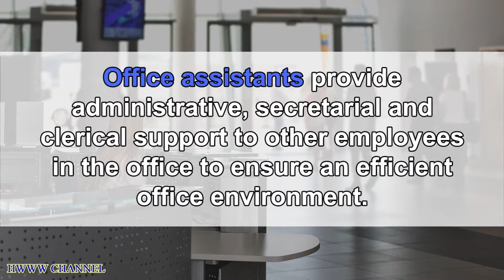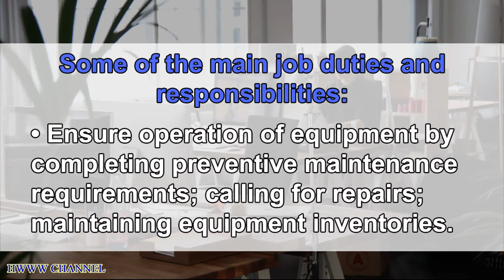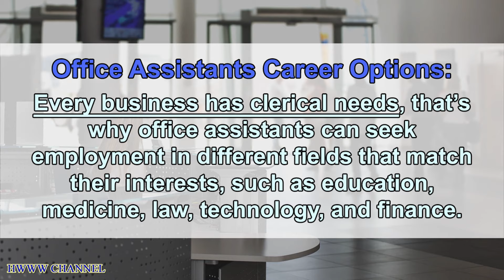Office Assistant Duties And Responsibilities (+ Salary info)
In this video, you will find out the general office assistant duties and responsibilities, as well as skills, education and experience required to get a job as an office assistant. This video will also provide you with the current information on the office assistants career options, employment opportunities and the salary range (in the US) for office assistants.

✔ So many USEFUL videos are in the 'How to find a job' playlist - Check it out!